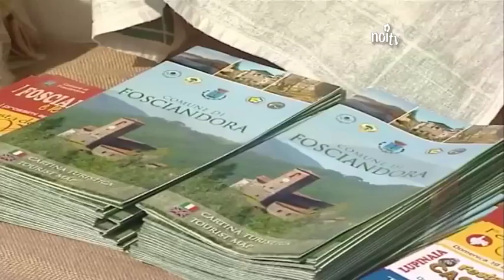Sabato e domenica al Ciocco torna "Festival d'Autunno"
BARGA - Un weekend a base di buon cibo e prodotti artigianali. Tutto pronto al Ciocco per il "Festival d'Autunno", la due giorni giunta alla terza edizione in programma sabato e domenica.

NoiTv